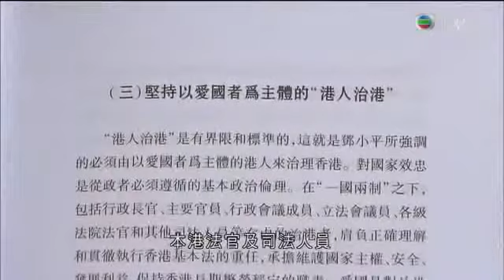終審法官馬道立談佔領及法治關係